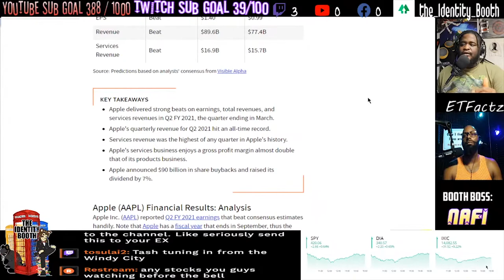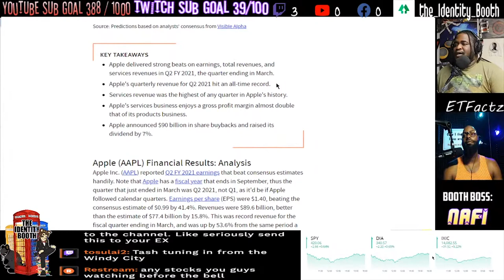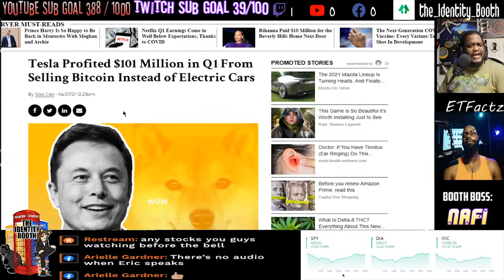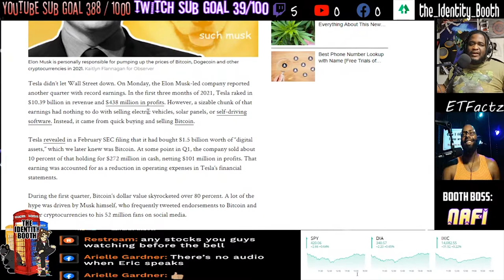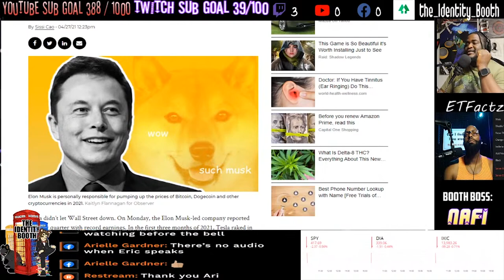Q2 Earning Reports Shows Apple Is A Great Long Hold But What About Tesla? | Stock Market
Hey Identifier,
Money is flowing on Monday and if you are buying stock lets not pretend who the heavy hitters are.

Help Send a Kid in Need to College

Take Care